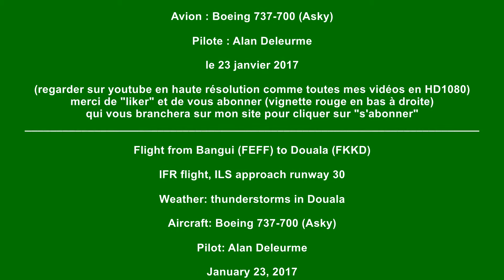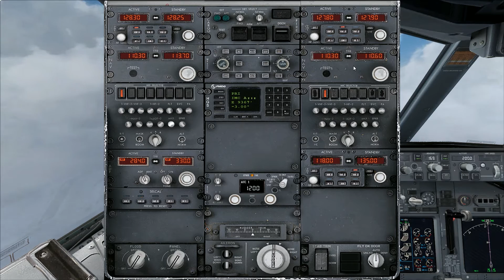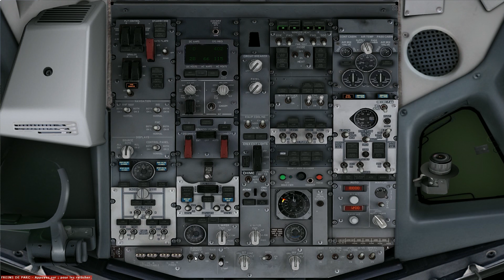vol Bangui à Douala Boeing 737 700 Asky vol commenté